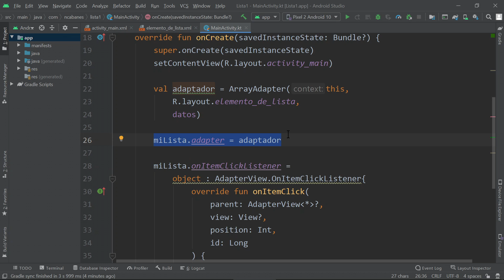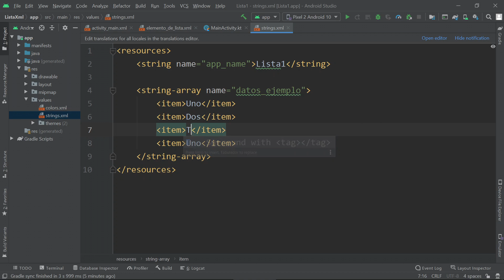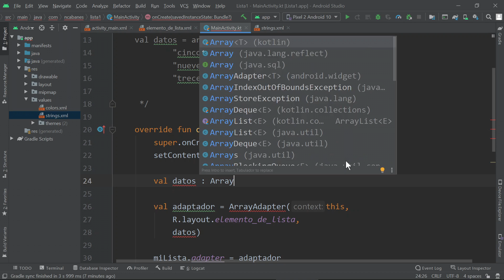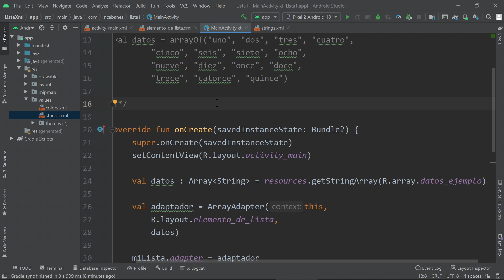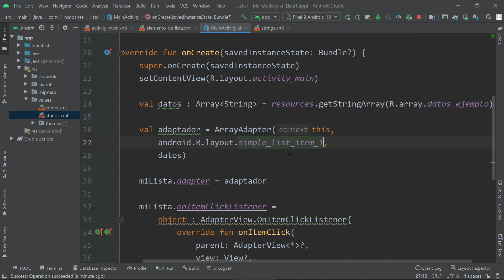Intro a Android + Kotlin 019 - ListView + XML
Introducción a Android con Kotlin 019 - ListView + XML